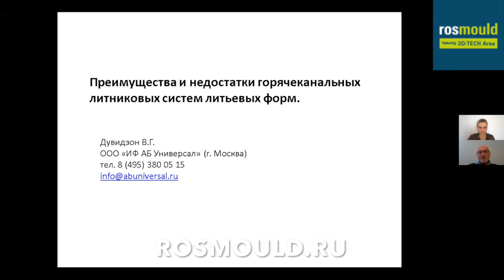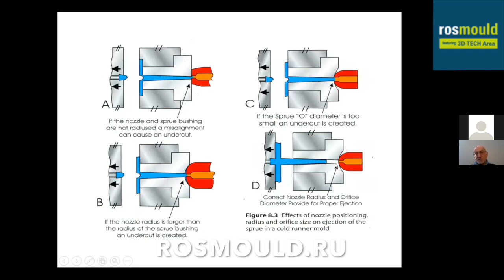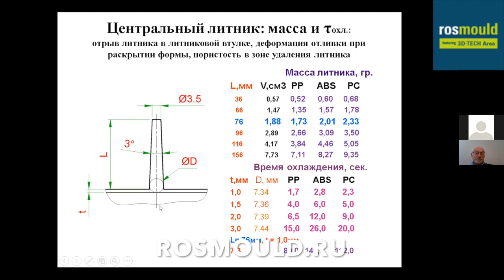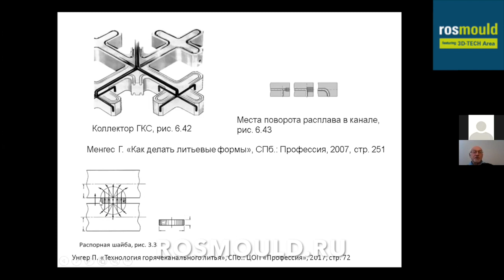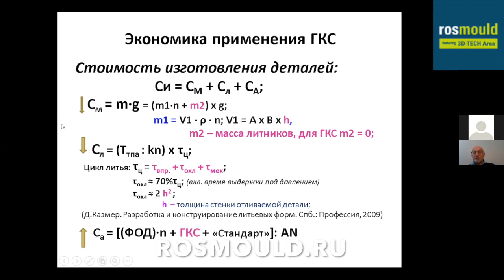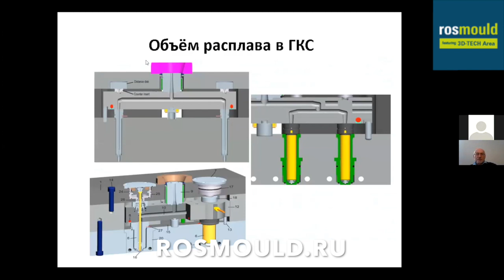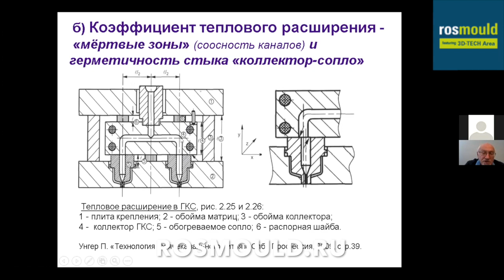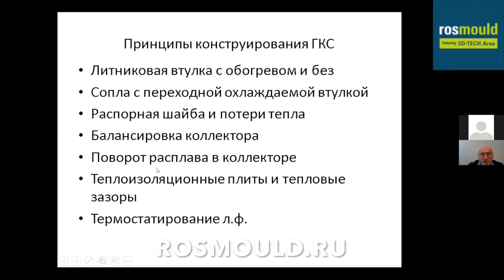Горячеканальные литниковые системы литьевых форм: преимущества и недостатки (Лекция Дувидзона В.Г.)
Выставка   @Rosmould | 3D-TECH   : ROSMOULD.RU
Гость: Владимир Григорьевич Дувидзон, Руководитель направления по обработке полимерных материалов, ООО «ИФ АБ Универсал»

Ведущая: Дарья Болдырева, Rosmould + 3D-TECH

Описание: на нашем канале новая лекция от Владимира Григорьевича. На этот раз поговорили о преимуществах и недостатках горячеканальных литниковых систем литьевых форм